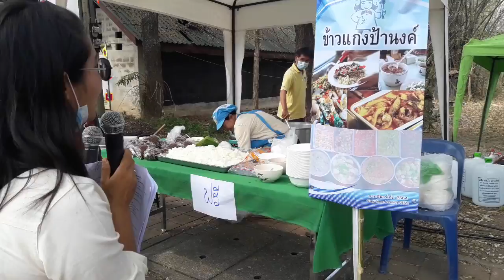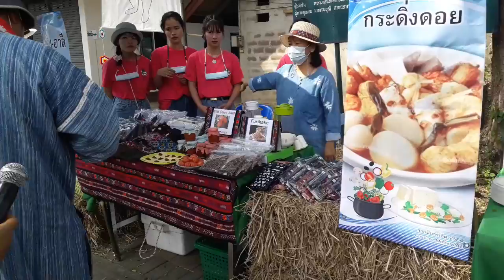กายดี มาร์เก็ต แนะนำร้านค้า (1/4) ฟ้อนเจิง-ฟ้อนนก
กายดี มาร์เก็ต แนะนำร้านค้า (1/4)
พร้อมการแสดงฟ้อนเจิงและฟ้อนนกกิงกะหร่าจากชาวไต
กายดี มาร์เก็ต 20 กุมภาพันธ์ 2564 หาดเชียงราย
มูลนิธิพัฒนาชุมชนและเขตภูเขา (พชภ.)